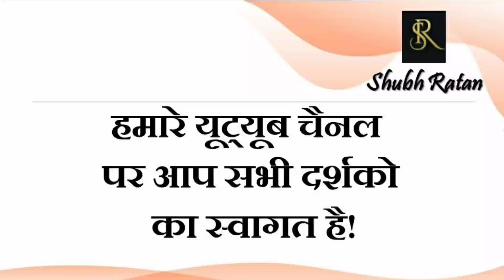17 नवंबर 2021 / ज्ञान गंगा – गजकेसरी योग / आज का दैनिक लग्न फल और राशिफल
17 नवंबर 2021 / ज्ञान गंगा –   गजकेसरी योग / आज का दैनिक लग्न फल और राशिफल

29 नवंबर को मंगल हो रहे हैं उदय दो लग्न और राशि को छोड़ कर देंगे सभी को शुभ फल।

9 नवंबर 2021 / ज्ञान गंगा –  ईश्वरी शक्ति क्या है/  आज का दैनिक लग्न फल और राशिफल